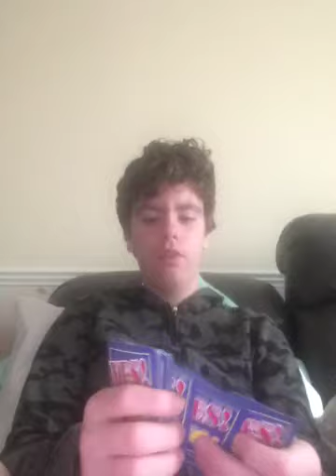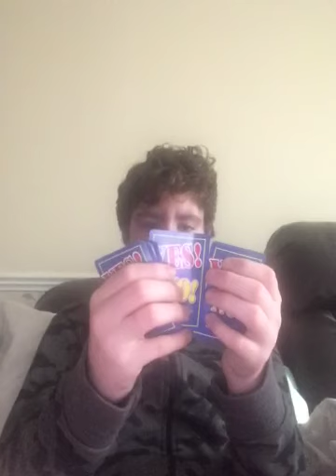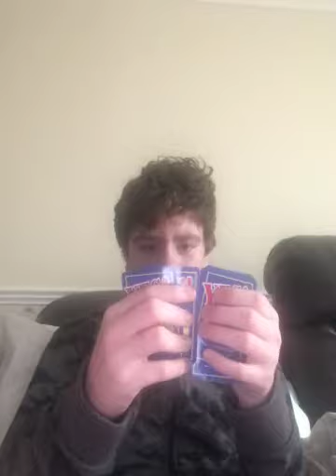Playing the (YES AND NO GAME WI5H MY DAD ANDY)